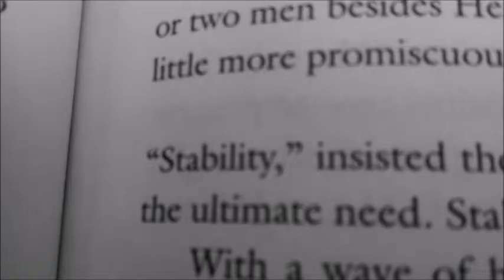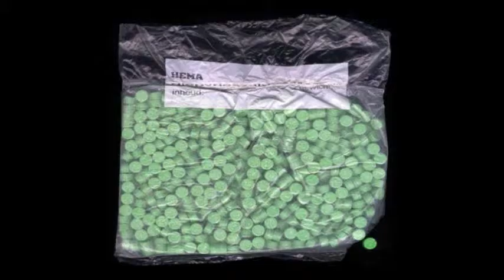Brave New World Movie Trailer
Our end of the year English project..
We present; Brave New World
Thank you to V, and C for helping me with the making of this video, And our 8th period teacher as well...